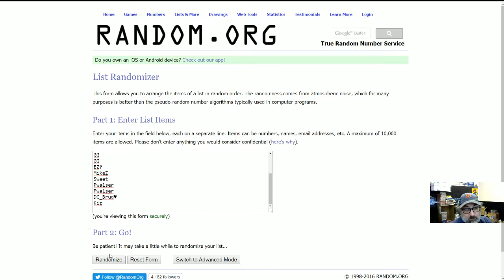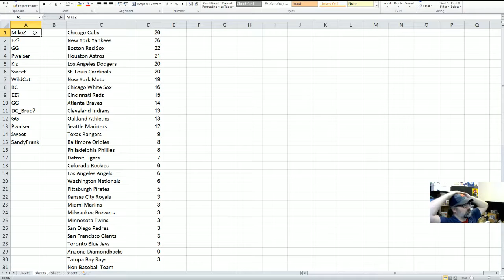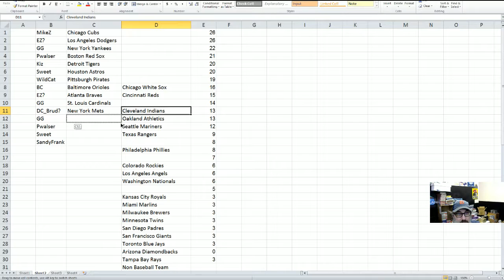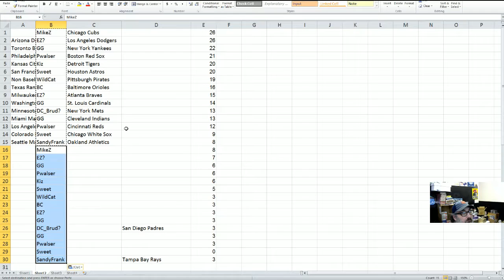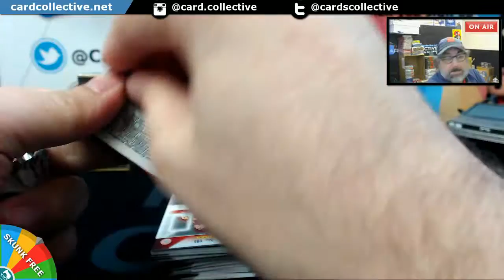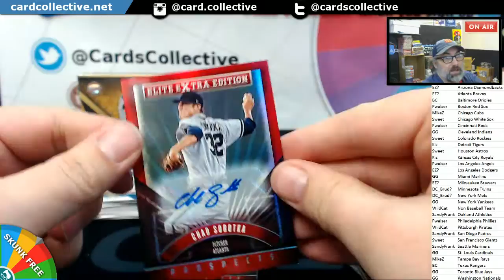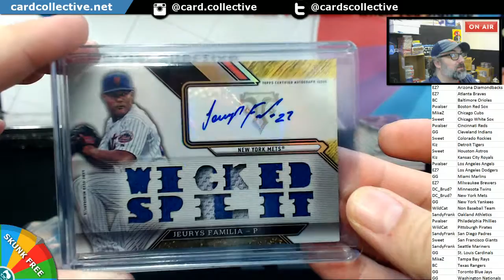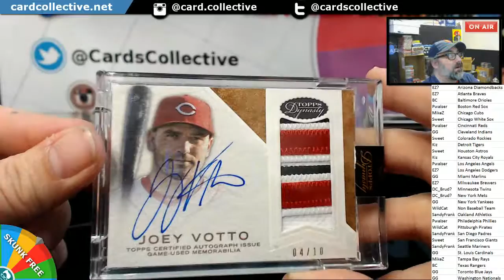2016 Topps Dynasty Mixer